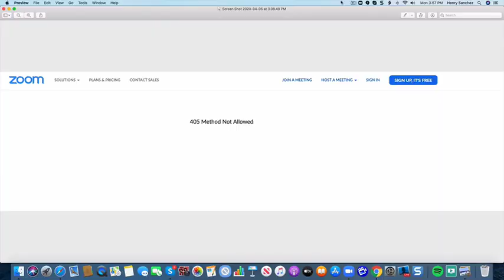Zoom Error Fix When Upgrading From a Basic Account To A Paid Account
How to use Zoom conferencing and don't know why your Payment is going through when you are trying to upgrade your Zoom account. This will extend the 40 minute time limit when you purchase a zoom upgrade. I was getting this Error 404 when trying to upgrade from a basic zoom account to a paid Zoom account .I would get this Zoom error message 404 So this only happened when upgrading from a basic Zoom account to a paid subscription.  Here's an easy video on how to quickly fix a Zoom error message.If you are still having trouble then you will need to contact zoom support.Please leave me a like and comment on this video